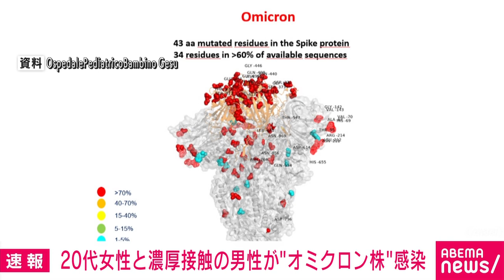サッカー観戦の都内男性もオミクロン株陽性(2021年12月17日)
東京都の小池知事は17日午後2時からの定例会見で、オミクロン株に感染した20代の女性の濃厚接触者だった20代の男性について、オミクロン株への感染が確認されたと明らかにしました。

　男性は、海外から帰国して自宅待機期間中だった女性と8日と9日に会い、10日に発熱などの症状がありましたが、12日には川崎市の等々力陸上競技場でサッカーの試合を家族と観戦していました。